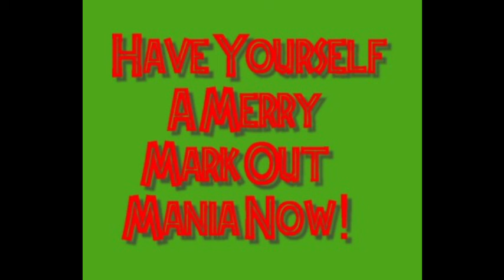Have Yourself A Merry Mark Out Mania Now! MOM 75 Theme!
Special theme from MOM Saturday Morning 75!